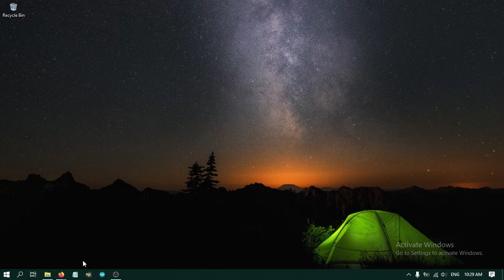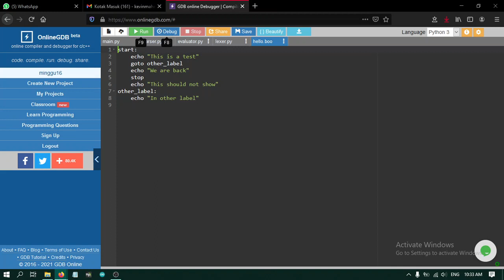Lexer Parser - Praktikum 16 Bahasa Pemrograman